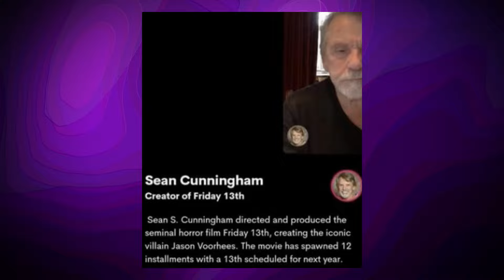FRIDAY THE 13TH: 13TH FILM IN DEVELOPMENT CONFIRMED?!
Jason/Freddy Tier Patrons
Nicky Triphook
Lei TheNerd
Margaret Juchum
Justin Baugh
Jesse DJ BFT
Brendon79
Tabbitha Martinez
Jason Dyer
FlashSkywalker13
Bob Hunt
Da Ruckus
The Bearded Entertainment
Chrissy Blackwell
Dino Spumoni
Kat
Locked
Brandon Meacham